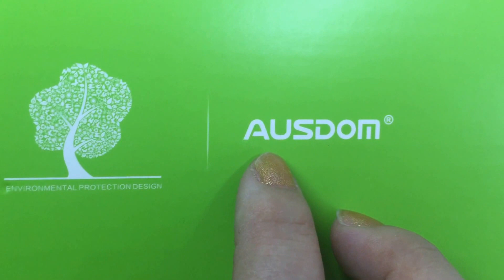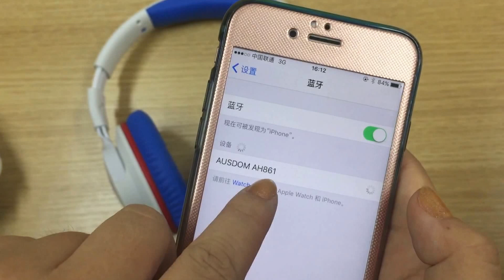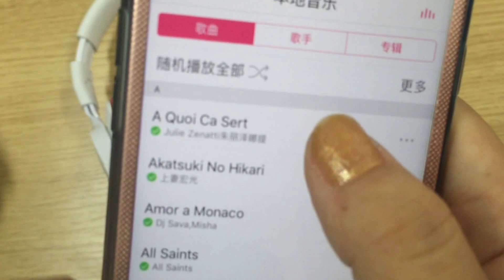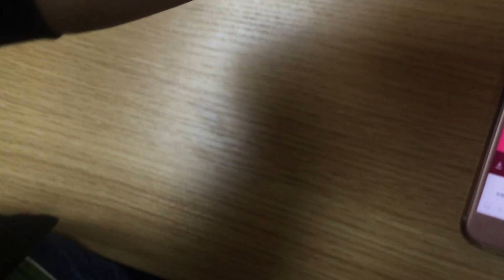Test- AUSDOM AH861 Casque Bluetooth sans fil partager de GearBest!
Caractéristiques:
-Conception pour les couples. Un dispositif BT peut se connecter à deux casque. Ce support de la fonction vous à part merveilleux films ou écouter de la belle musique avec votre amant, familles, colocataires, meilleurs amis et d'autres personnes que vous voulez à part. Technologie, partage d'expériences de bonheur.
-Wrieless et connexion filaire. Bluetooth V4.1 + EDR. Il Peut être connecté à tous BT dispositifs ci-dessus V4.1, comme l'iPhone, Samsung, Sony, THL, Lenovo, iPad, iPod, etc.
-Haute qualité sonore. À un stade avancé biofilm technologie, donne vous haute fidélité et des basses puissantes.
-Haute-grade en cuir bandeau oreilles. Il est vraiment confortable à porter, peu importe combien de temps vous le portez.
-Pliable conception le rendre plus portable à transporter. Lorsque vous êtes dans travalling, le prendre avec vous pour il va vous aider à tuer le temps et il ne sera pas utiliser beaucoup d'espace.
-Grande capacité de la batterie. Jusqu'à 18 heures de musique jouant le temps et 20 heures Temps parlant, veille temps plus de 500 heures. Vous pouvez avoir une longue appel à votre miel, amis sans souci. Aussi, il peut soutenir votre voyage de sorte que vous ne sera pas sembler un peu ennuyeux.
-Built-in microphone pour casque fonctionnalité avec contrôles pour les médias et des appels téléphoniques.
-Les touches de fonction sont pratique pour les utilisateurs à faire rapide ordre. Touches de raccourci dont V +/V-/précédent piste/piste suivante/sous tension/hors tension/aswer/rejeter/raccrocher.
-Couleur: Noir + rouge

Pour plus de détails de nos produits, veuillez visiter notre boutique et nos sites web sociaux: